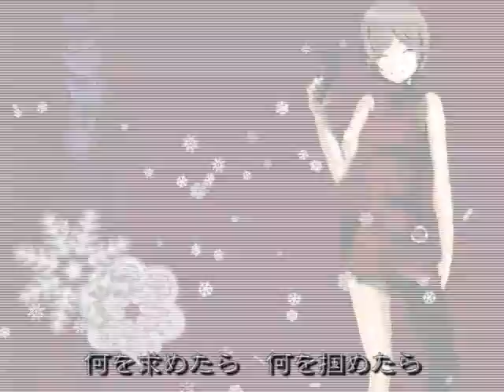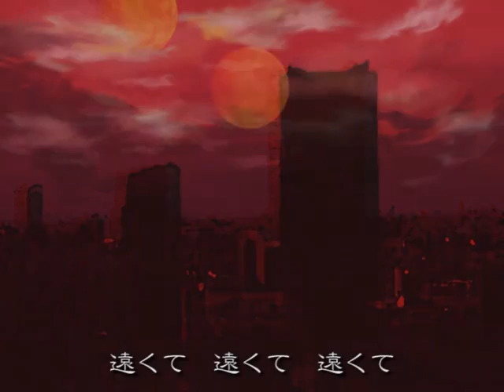Hatsune Miku - BLAZE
This is another epic video of "Hatsune Miku"! Most of my videos that I uploaded are ones I did not make and I do not take credit for them. The ones I did make of "Hatsune Miku" and other "vocaloid" characters are stated so in the description.  Enjoy the most epic "Vocaloid" character on the planet!